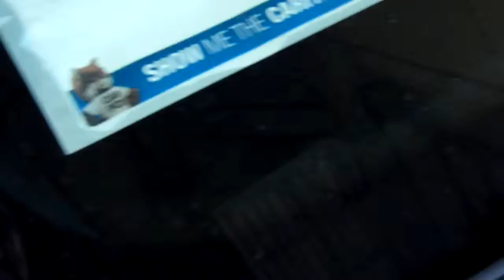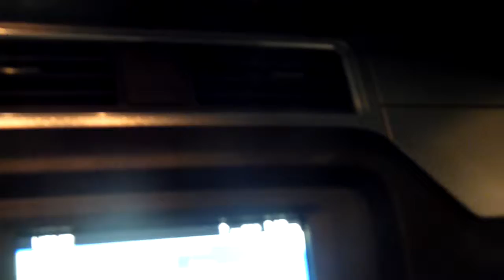00011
2010 Shelby GT 500 Cabrio